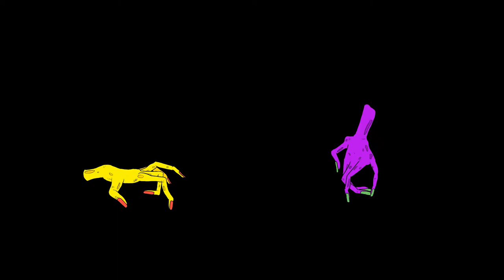Démonické ruce ( Anifilm)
studentská znělka festivalu Anifilm 2017
Ateliér animované a interaktivní tvorby z plzeňské Fakulty designu a umění Ladislava Sutnara